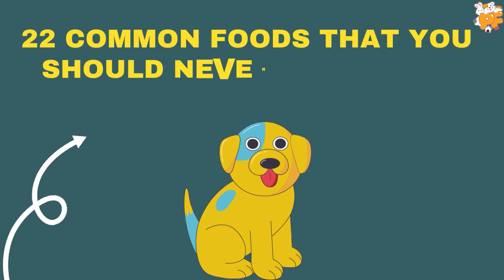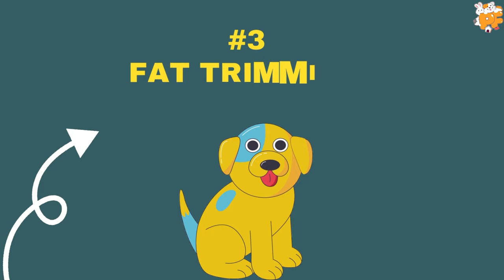22 Common Foods That Will Kill Your Dog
In today’s video, we discussed 22 foods that can kill your dog. Feed right food to your dog.